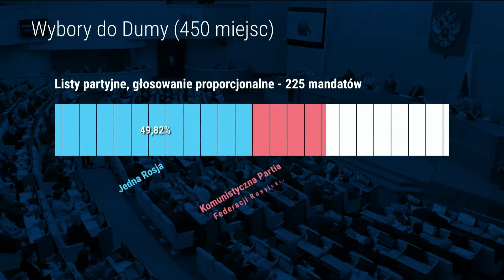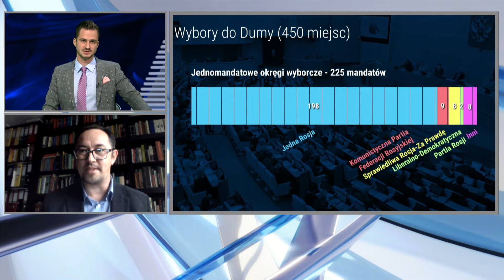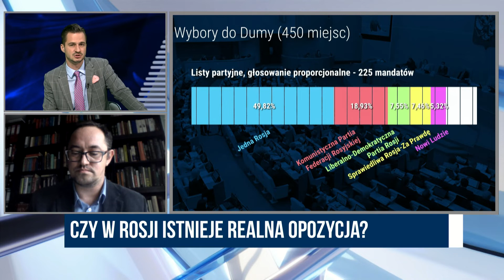Komuniści drugą siłą w Rosji - dr Szymon Kardaś | Wolne Głosy Zagranica